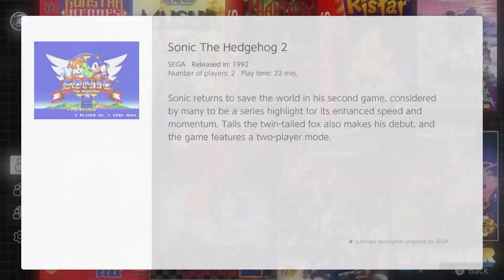The Blue Blur!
To celebrate the release of the second Sonic the Hedgehog movie, Knightendo decides to replay the Emerald Hill Zone in Sonic the Hedgehog 2.